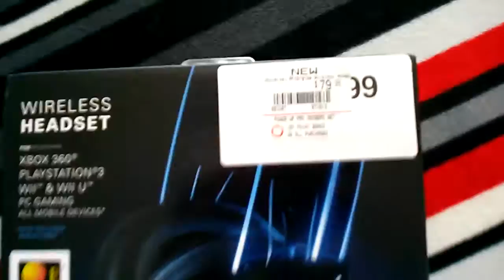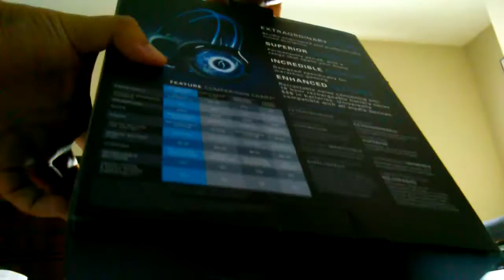Blue Universal PDP Afterglow Wireless Headset